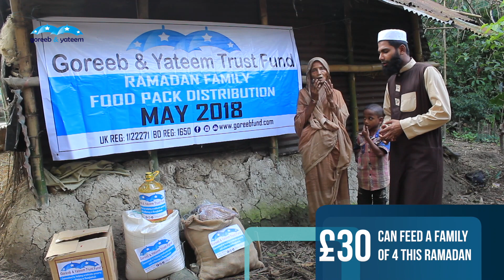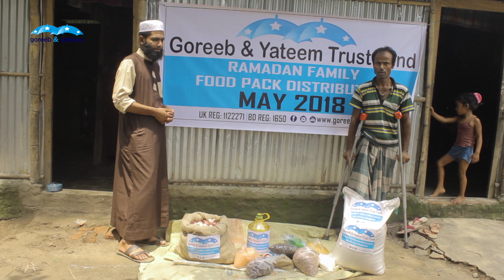Ramadan Foodpack 2018 | Goreeb & Yateem Trust Fund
Assalamualaikum
Dear Brothers and sisters, Please Donate your ZAKAT, FITRA & FIDIYAH Money for our Ramadan Foodpack Project 2018.

Each Foodpack contain - Rice, Oil, Dates, Lentils, Peas, Onion & Other Cooking spices.

Bank Details:
HSBC Bank
Goreeb & Yateem Trust Fund
AC No: 71593579
SC No: 40-02-33

Please donate generously and help us to provide all the different services for the poor and needy people in Bangladesh. Ameen